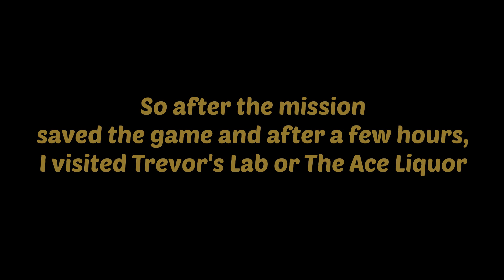What Happen's if you Kill Chef after Trevor's Death in gta 5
What Happens if you Kill Chef after Trevor's Death in gta 5
Chef is trevors partner in his illicit me*h Business. he is the one who actually cooks it.
So after the Final Mission, where Franklin kills Trevor, lets go see what happens if you Kill chef.